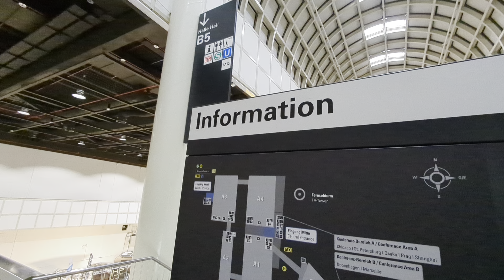Infos zu caraVanien von und mit camping-app.eu im Talk auf der R&C Hamburg 24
Herrlich unperfekt.